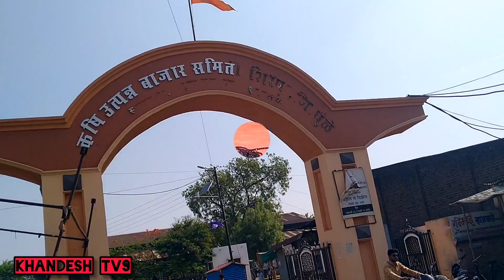आजचा शिरपूर बैल बाजार 08/05/2023 सोमवार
शिरपूर बैल बाजार
शिरपूर बैल बाजार 2023
शिरपूर बैल बाजार आजचा
लाईव्ह शिरपूर बैल बाजार
शिरपूर बैल बाजार सोमवार
सोमवार शिरपूर बैल बाजार
शिरपुर बैल बाजार
शिरपूर बैल बाजार 2022
धुळे बैल बाजार
धरणगाव बैल बाजार
चोपडा बैल बाजार
पारोळा बैल बाजार
चाळीसगाव बैल बाजार
बेल्हे बैल बाजार
चाकण बैल बाजार
दोंडाईचा बैल बाजार
तळोदा बैल बाजार
khetiya bail bazar video
शिरपूर बैल बाजार व्हिडिओ